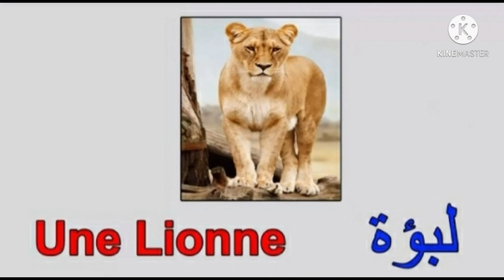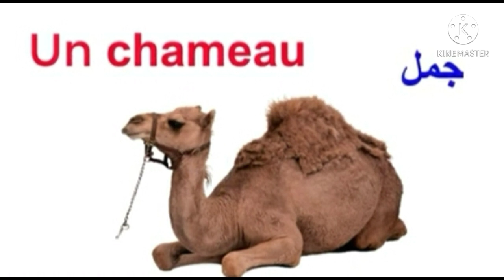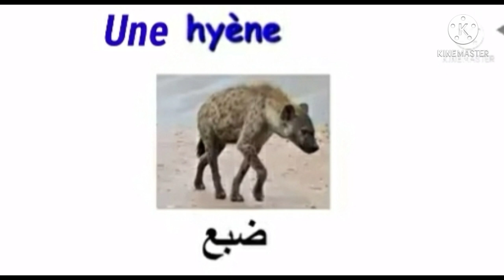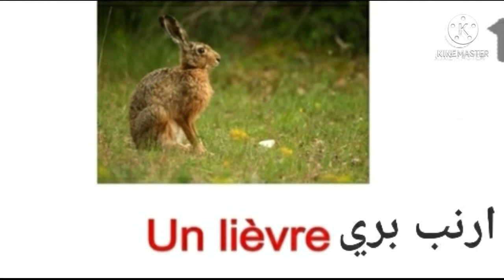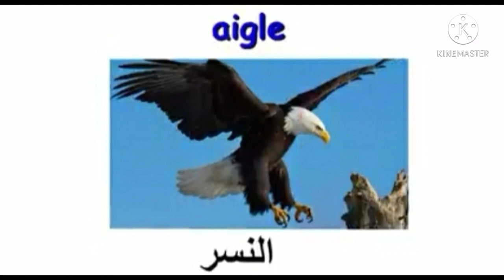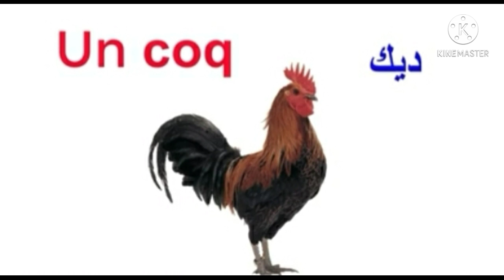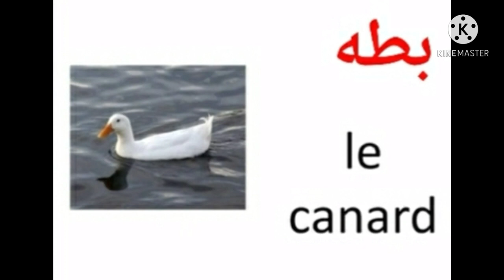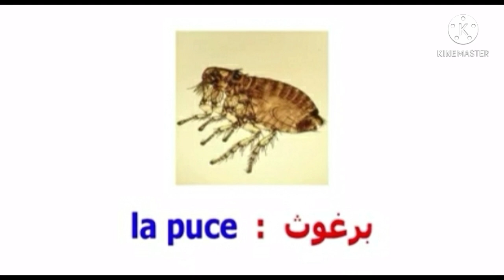تعرفوا ع الحيونات بالفرنسيه والعربيه مع الصور Les animaux🐎🐅Les insectes🕷🐜 Les oiseaux🐥 Les poissons🐳